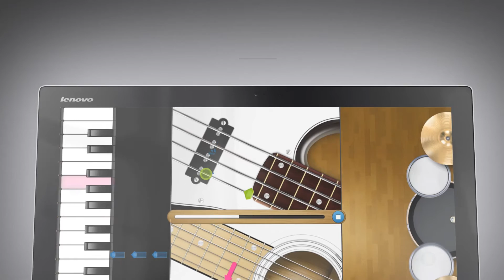Predstavljamo Lenovo YOGA Home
Osvobodite se namiznega računalnika z novim Lenovo YOGA Home izdelki. S pritiskom roke lahko svoj namizni računalnik spremenite v velikanski tablični računalnik. Vgrajena baterija vam omogoča, da lahko izkušnjo namiznih računalnikov porabljate v kateremkoli predelu vašega doma. Prav tako boste imeli dostop do knjižice z veliko igrami in aplikacijami, ki so optimizirane samo za YOGA Home.